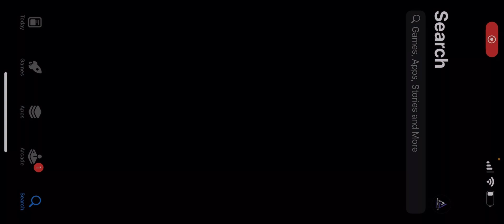15 Kills Wwcd ❤️‍🔥 ~ SOLO 7 kills • HANDCAM POV 🫨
15 kills Wwcd 🔥 ~ SOLO 7 kills • HANDCAM POV 😰

insta name :- ig_pro_0